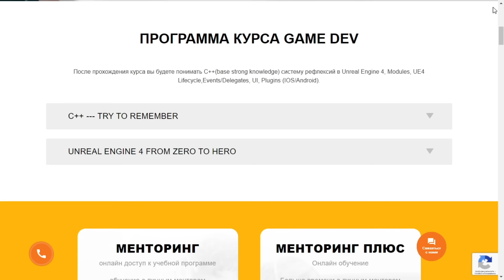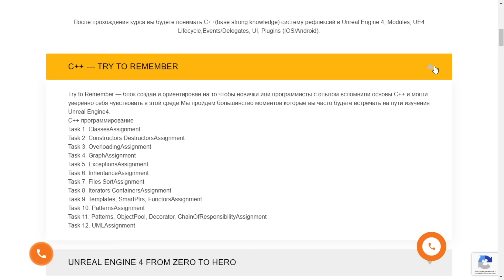Что пишут на языке программирования C++?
Говоря о языке С++ нельзя не затронуть историю.  С++ возник от языка Си.
Чем эти языки отличаются? Что пишут на С++?

💻 Немного знаете C++, знакомы с Unreal Engine 4, уважаете математику и неплохо относитесь к физике? Такой набор супернавыков можно применить к разработке игр!

Если вы:
🔴Специалист уровня Junior
🔴Только что получили новую профессию или заканчиваете обучение (направление Java /C#/.Net/ Front-End/ Automation QA)
🔴Ходите на собеседования и получаете отказы в трудоустройстве
🔴Вас не зовут на собеседования
🔴Боитесь, что не справитесь с волнением и завалите собеседование. Тогда именно для вас мы разработали уникальную услугу «Пробное собеседование».

Что мы предлагаем:
✅ Собеседование с техническим специалистом уровня Senior Developer/ Team Leader (Skype):
✅ После собеседования вы получите рекомендации по улучшению знаний, на что обратить внимание, какие моменты проработать, чего не хватает именно вам, чтобы успешно пройти собеседование на желаемую должность.

📢 Если у вас возникают сложности с определением вашего дальнейшего пути развития в ИТ или вы только начинаете карьеру и не знаете с чего начать или вы хотите поменять вид деятельности имеете определенные навыки и не знаете как правильно поступить, предлагаем вам помощь в виде Карьерного консультирования от Сергея Немчинского.

Тайминг:

00:00 - вступление Сергея Немчинского
00:22 - рекламная пауза
01:20 - С++ возник как развитие языка Си
02:39 - что пишут на языке Си
03:24 - синтаксис
06:27 - явление “говнокодеры”
08:54 - сложный из-за своей избыточности
09:36 - один из самых богатых языков
11:13 - все варианты использования С++
12:12 - Game Development
12:56 - Embedded разработка
13:39 - системное программирование
14:13 - профессии С++ разработчиков